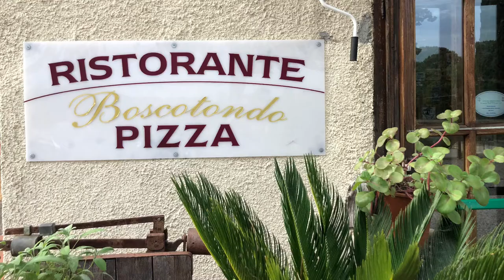RISTORANTE BOSCOTONDO - Gambassi Terme (Fi)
Il Ristorante Boscotondo grazie alla sua particolare conformazione si presta alle più svariate occasioni: dalla cenetta intima alla cerimonia con 400 invitati, passando da pranzi e cene di gruppo a feste di compleanno a tema, avendo la capacità di riprodurre atmosfere davvero particolari.
Gli ampi spazi all'aperto sono ideali per le sere d'estate
Al ristorante Boscotondo, la cucina rispetta la tradizione toscana, con piatti e ingredienti della regione, ma spazia anche su ricette di nuova concezione.
Dal martedì al venerdì a pranzo, oltre che à la carte si può mangiare con menu fisso a 12 euro.
Boscotondo Eventi è disponibile anche come catering: preventivi senza impegno.
Il Ristorante Boscotondo è vincitore del Certificato di Eccellenza Tripadvisor 2014.

Aperti a pranzo e cena dal Martedì alla Domenica. Chiuso il Lunedì
Orario Invernale (dal 1 Ottobre a Pasqua): da Martedì a Giovedì aperti solo a pranzo.
Dal Venerdì alla Domenica aperti pranzo e cena. Chiuso il Lunedì.

Ristorante Boscotondo
Via Montignoso Boscotondo, 19
50050 Gambassi Terme (Fi)